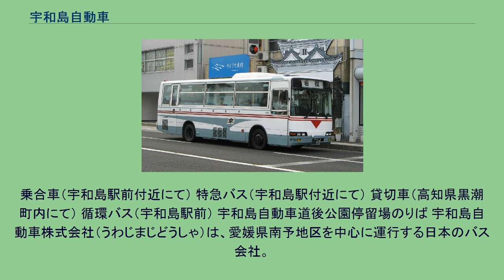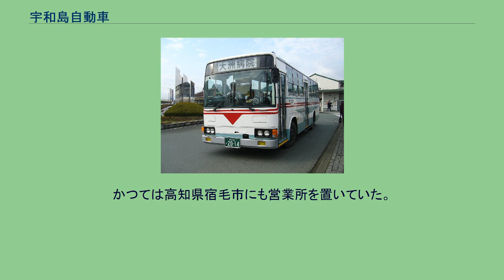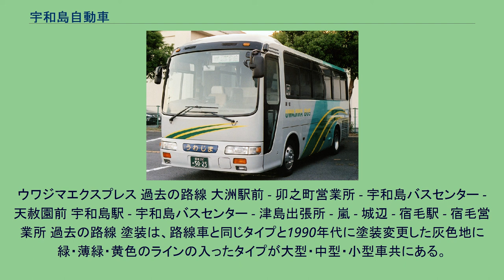宇和島自動車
乗合車（宇和島駅前付近にて） 特急バス（宇和島駅付近にて） 貸切車（高知県黒潮町内にて） 循環バス（宇和島駅前） 宇和島自動車道後公園停留場のりば 宇和島自動車株式会社（うわじまじどうしゃ）は、愛媛県南予地区を中心に運行する日本のバス会社。
1918年（大正7年）に元警察官の香川角次らが創業した。
海運事業を手掛ける宇和島運輸が1928年（昭和3年）に子会社として第二宇和島自動車を創業した。
その翌1929年（昭和4年）に宇和島自動車を吸収合併し、社名を宇和島自動車とした。
第二次世界大戦後の企業復興の過程で1947年（昭和22年）に宇和島運輸傘下を離れ、現在両者の間に資本関係はない。
宇和島自動車と宇和島運輸のシンボルマーク（「宇」の船旗）が似ているのはこのためである。
宇和島市にある本社の他、松山市・大洲市・八幡浜市・西予市・南宇和郡愛南町に営業拠点を置く。
かつては高知県宿毛市にも営業所を置いていた。
東予地方を営業圏域とする瀬戸内運輸（せとうちバス）と共に、愛媛県下における三菱ふそう車の大口ユーザーとして知られるが、宇和島・八幡浜両市内線を中心にいすゞ車の比率も高い。
かつては宿毛営業所が存在し車両が配置されていた事から、一部に高知ナンバー車が運行されていた。
なお、運送会社の宇和島自動車運送株式会社はグループ企業（1978年に貨物部が分社化）である。
ウワジマエクスプレス 過去の路線 大洲駅前 - 卯之町営業所 - 宇和島バスセンター - 天赦園前 宇和島駅 - 宇和島バスセンター - 津島出張所 - 嵐 - 城辺 - 宿毛駅 - 宿毛営業所 過去の路線 塗装は、路線車と同じタイプと1990年代に塗装変更した灰色地に緑・薄緑・黄色のラインの入ったタイプが大型・中型・小型車共にある。